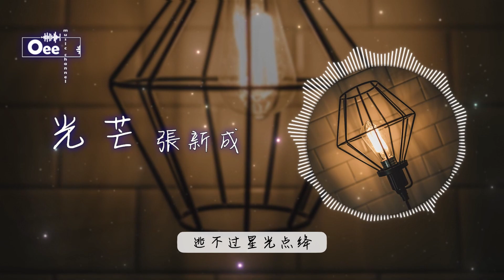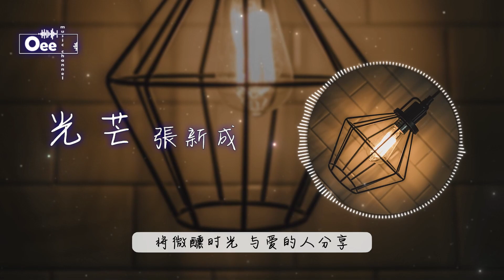【動態歌詞/高音質】張新成 - 光芒【似火光般燦爛激昂在碰撞中想像 在愛情面前誰不是小鹿亂撞】【電視劇《光芒》主题曲】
【動態歌詞/高音質】張新成 - 光芒【似火光般燦爛激昂在碰撞中想像 在愛情面前誰不是小鹿亂撞】【電視劇《光芒》片頭曲】
  作詞陳曦   作曲董冬冬 演唱張新成

似少年般青澀在繁華世界遊蕩
時間不曾改變他的模樣
似溪水般清澈蕩漾
永恆的無常中流浪
在鑽石面前
誰不會心神蕩漾

似佳釀般惆悵瞬間永恆中搖晃
夢開始的地方光芒萬丈
逃得過月色微涼
逃不過星光點絳
願你心中所想乘風破浪

似火光般燦爛激昂
在碰撞中想像
在愛情面前
誰不是小鹿亂撞
經得起白露為霜
受得住烈日灼傷
將微醺時光
與愛的人分享

逃得過月色微涼
逃不過星光點絳

在碰撞中想像
在愛情面前
誰不是小鹿亂撞
經得起白露為霜
受得住烈日灼傷
將微醺時光
與愛的人分享

編曲 薛峰
吉他 薛峰
和音 許一鳴
錄音 羅皓
混音/母帶 羅皓

除此影片。

封面的版權歸於攝影師所有。